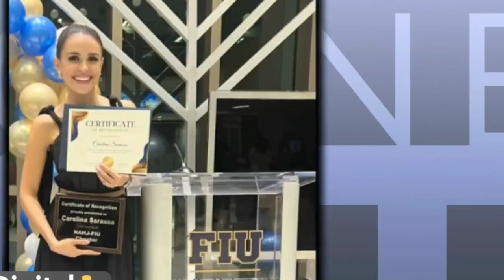Carolina Sarassa 🔥 Headlights 🔥 Andrea